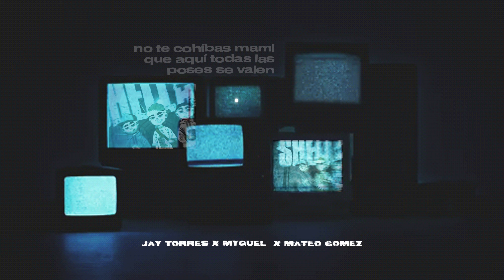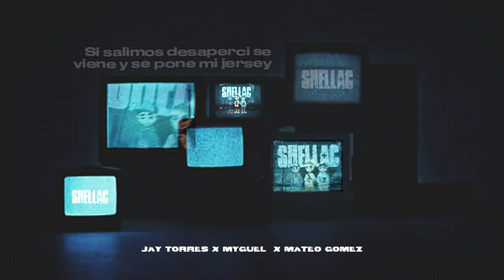SHELLAC - MYGUEL, Jay Torres, Mateo Gomez (VISUALIZER)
Carita buena pero cuando tu fum*s te ves sexy...🤤😈

Arte By: MAPUARTE

Deep Sight Records